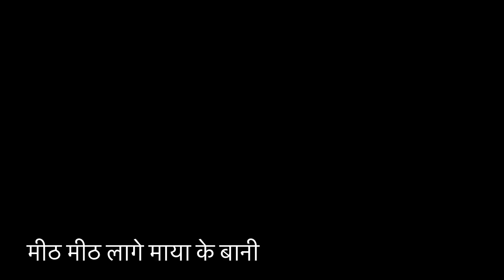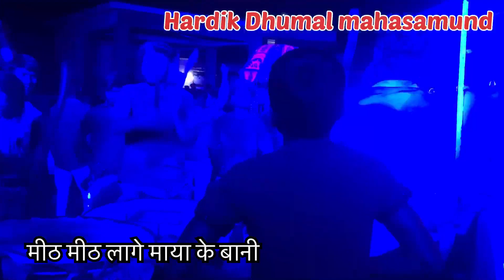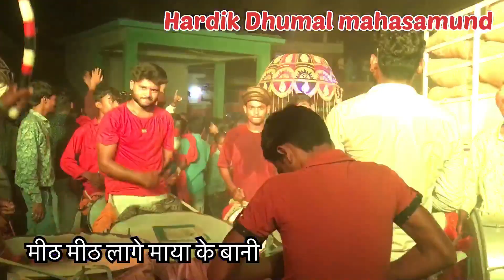मीठ मीठ लागे माया के बानी hardik Dhumal mahasamund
Jatin zr💓🔥
                   On our channel you will get videos related to
                        Vlogging, Entertainment, technology I request to
                        Together to get notification of our every video

         Name = jatin Soni nik name bittu 😊
                       I live in mahasamund Chhattisgarh